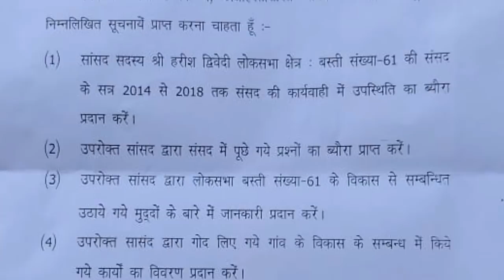उत्तर प्रदेश के बस्ती जिला सांसद हरीश दि्वेदी के खिलाफ सुप्रीम कोर्ट के एडवोकेट राजू सोनकर ने पार्लि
Khoj Khabar | KhojKhabar |